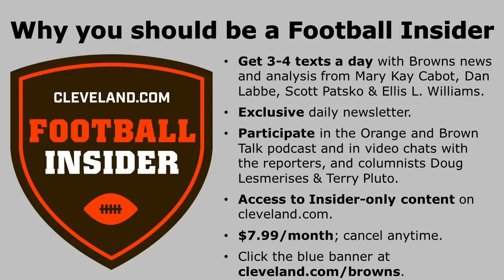What’s David Njoku’s future with the Browns? Hey, Mary Kay!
Cleveland.com’s Browns beat writers Mary Kay Cabot and Dan Labbe discuss if they think the Cleveland Browns could trade David Njoku this offseason. Monday, February 8, 2021